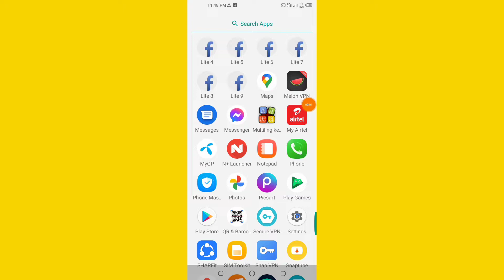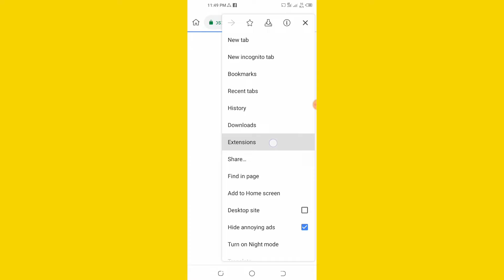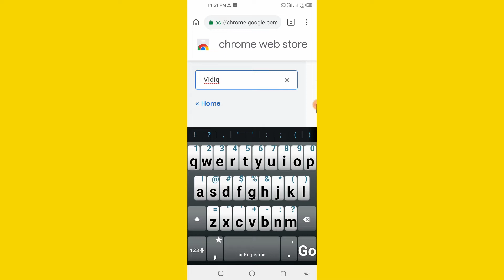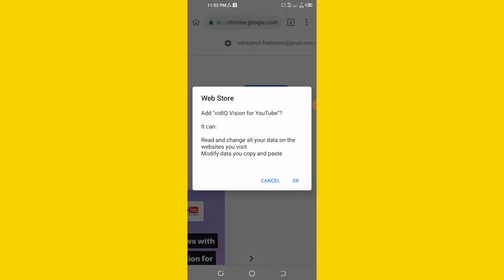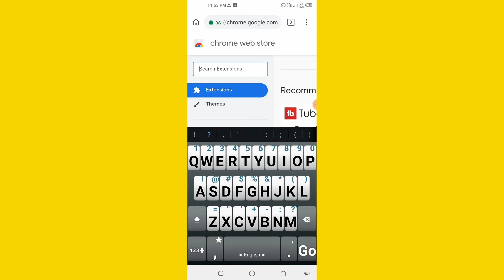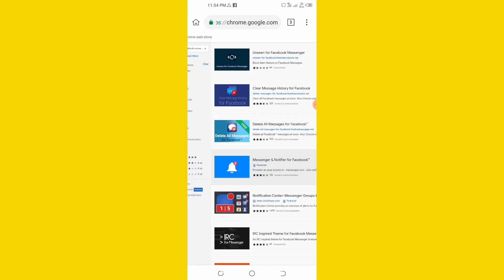How To Use Google Chrome Extensions on Android Mobile | Chrome Extensions on Android Bangla Tutorial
Google Chrome extension is very useful tool for browser.Now you can use chrome extension on your Android mobile.In this video i am showing,How To Use Google Chrome Extensions on Android Phone | Install Extensions on android Bangla Tutorial